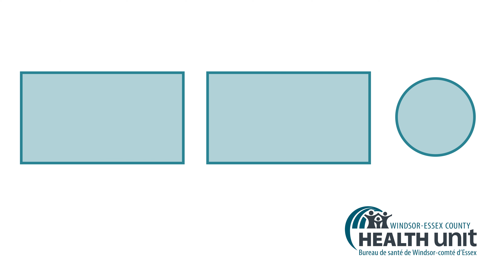#14 CORRECTING MISTAKES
You Can Cook is a video series designed to help you get comfortable in the kitchen and learn some basic food skills in 5 minutes or less.  We hope that we can inspire you to spend less on take out and more time cooking at home.

The WECHU believes that everyone has the right to access nutritious and safe food, but we know that this is not always the case. If you, or someone you know, is having difficulties accessing food, go or call 211 to find a local emergency food program that can help.

Please note that any hateful or abusive comments will be removed.